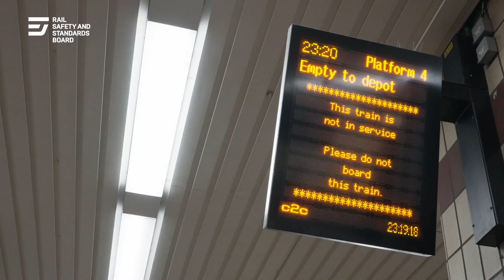Platform-train interface | RED 65 trailer | Learning from past and current risks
There are around 3 billion platform-train interface (PTI) interactions each year and incidents are relatively low. However, around 48% of the total passenger fatality risk on the mainline railway network can be attributed to PTI events.

This episode revisits the PTI, looking at past and current risk and what can be done to help improve safety and reduce the risk for everyone.